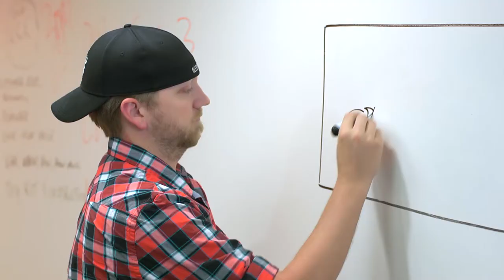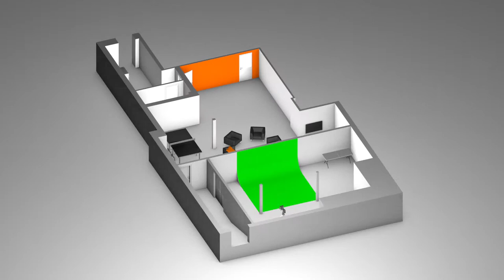Studio Orange: Chicago video and photography studio rental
Behind every perfect on-screen moment are hours of careful direction, lighting, camerawork and post-production. Nail the shot at Studio Orange—a full-service video and photography studio on the north side of Chicago in the beautiful Ravenswood neighborhood. We offer video and photography studio rental; video and photography equipment rental; and professional video consulting, editing and motion graphics services. The fully equipped video and photography studio features a pre-lit 15' x 13' green screen cyclorama wall, optional camera and teleprompter, basic lighting, and expansive lounge and kitchen, high-speed WiFi, and easy alley-side load-in access and large back parking lot.